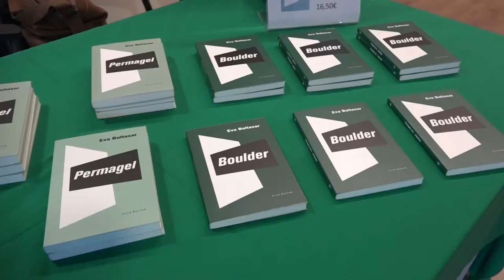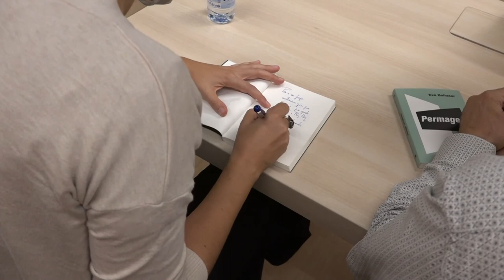Eva Baltasar presenta Boulder a Puig-reig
Presentació de la novel·la Boulder, d'Eva Baltasar, premi a la millor novel·la de l'any atorgat per Òmnium Cultural. Condueix l'acte Josep Genescà. Baltasar ens parla també de la trilogia de què forma part, juntament amb Permagel i Mamut, que  s'ha de publicar a principis de l'any vinent. L'autora ens revel·la alguns detalls de la seva propera novel·la.